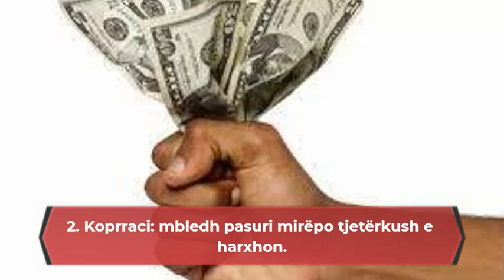Falimentuesit e vërtetë janë tre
1. Qeni i gjuetisë: leh gjahun mirëpo tjetërkush e merr atë.
2. Koprraci: mbledh pasuri mirëpo tjetërkush e harxhon.
3. Përgojuesi: sevapet e tij tjetërkush i merr.